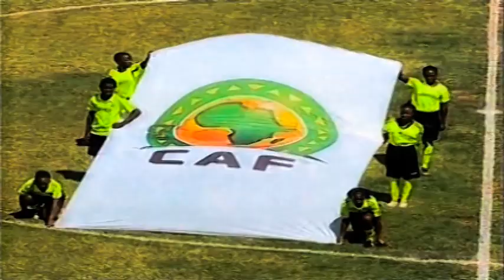MANUEL SAPUNGA-LEONES VEGETARIANOS(Equatorial Guinea) # GOR MAHIA(Kenya)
MANUEL SAPUNGA, Goal keeper de LEONES  VEGETARIANOS FC de Malabo.